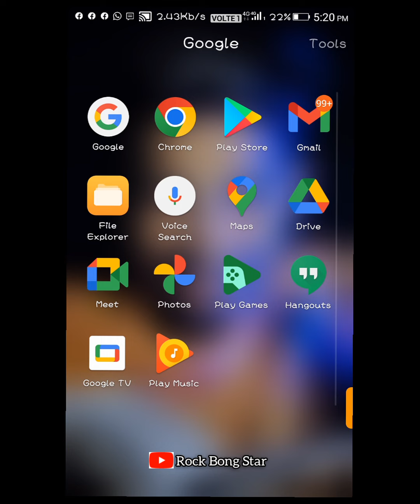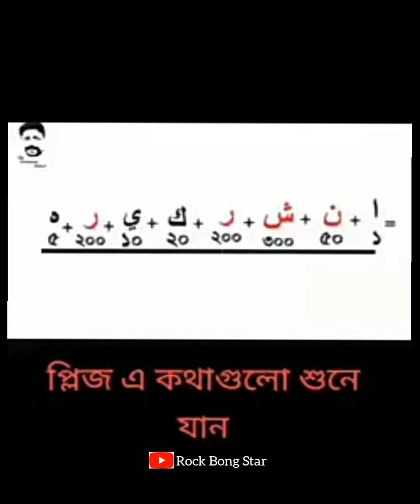🚩 সনাতন ধর্ম নিয়ে বাড়াবাড়ি 🏹😈 করবি না বলেছিলাম 😡নে তোর শ্রাদ্ধ করে দিলাম । ☠️